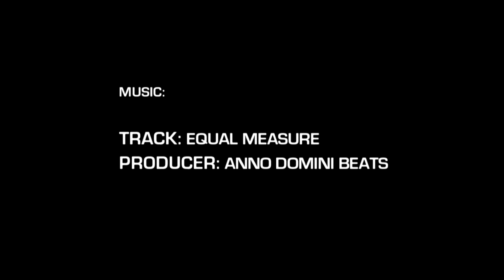5'11" JeMarius Reed Phenom 150 Highlights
JeMarius Reed | 5'11" | no. 81
Granville Central HS | Class of 201